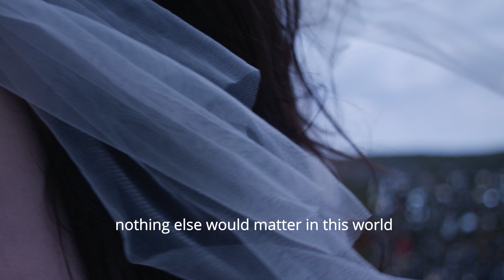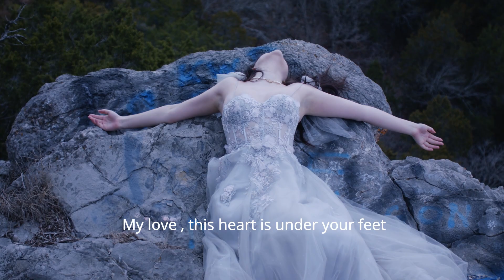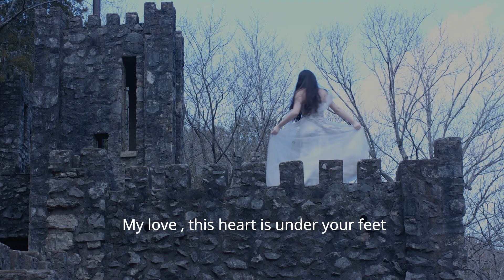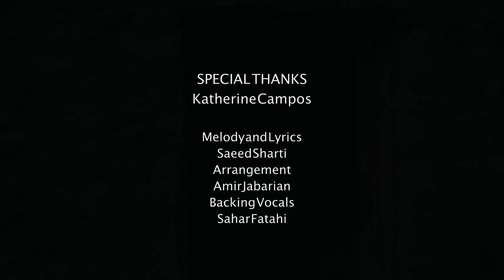OCEAN OF LOVE (official music video)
Ocean of love
Rahim Behdar
Starring Isabella Campos
Melody and lyrics : Saeid Sharty
Arrangements: Amri Jabarian
Backup vocals: Sahar Fattahi